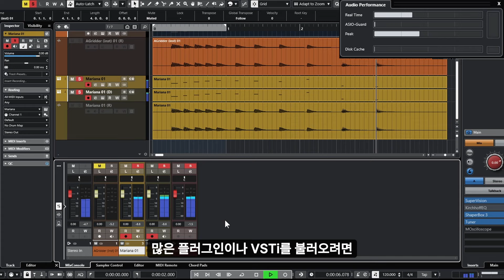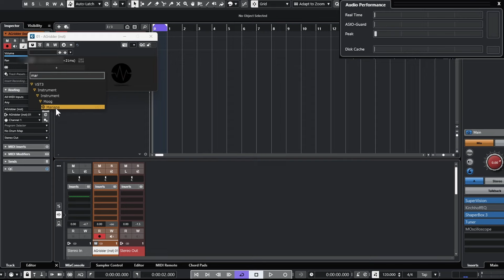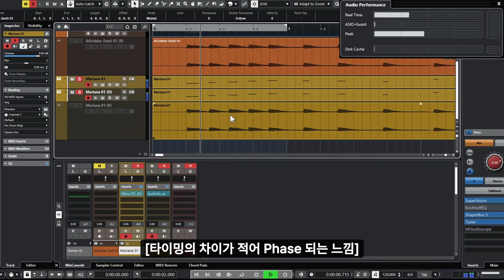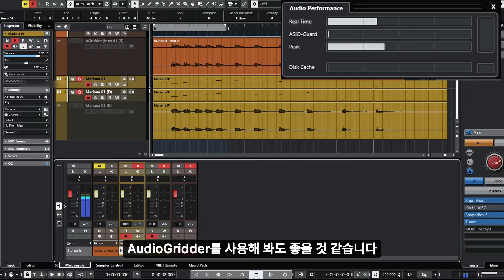작업 컴퓨터 2배로 쓰기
오늘은 무거운 플러그인과 VSTi를 많이 사용해서 컴퓨터가 힘들어 할 때, 제가 어떻게 대처했는지 살펴보려고 합니다.

0:00 Intro
0:06 퍼포먼스 부족
0:33 해결법
3:03 마무리